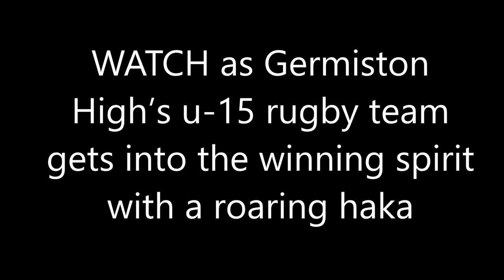Germiston High School get ready for their match against Dromore High